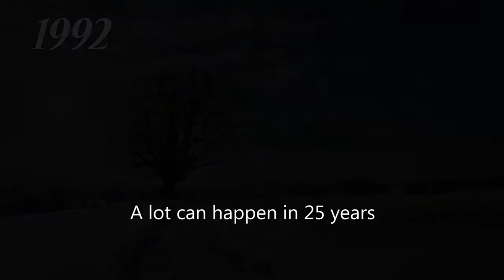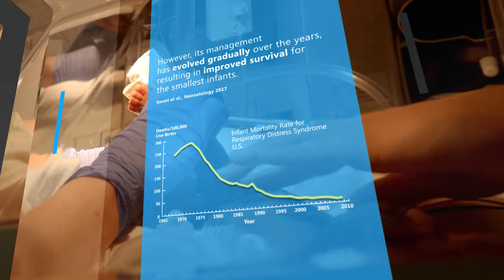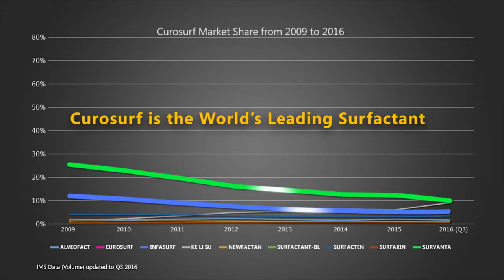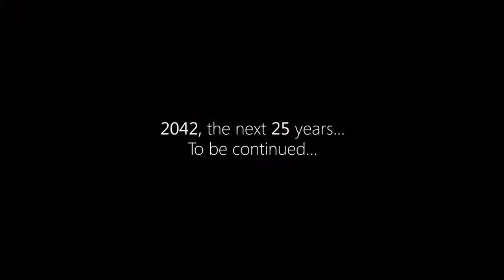Куросурф 25 лет спасает жизни!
Мало кто знает, что препарат Куросурф компании Chiesi  уже более 25 лет спасает жизни преждевременно рожденных детей.
Куросурф сегодня -  это самый используемый и самый эффективный сурфактант в мире для лечения респираторного дистресс синдрома!